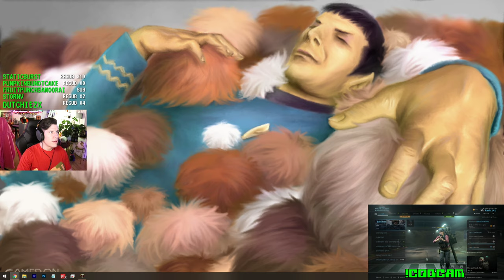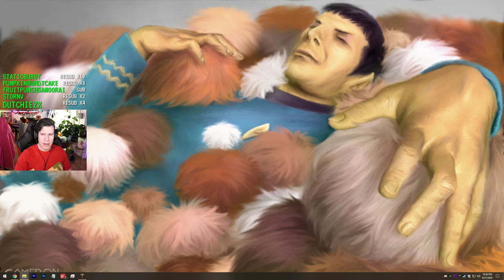That's a MAD DAD - Lawrence Plays Hades Pt. 3